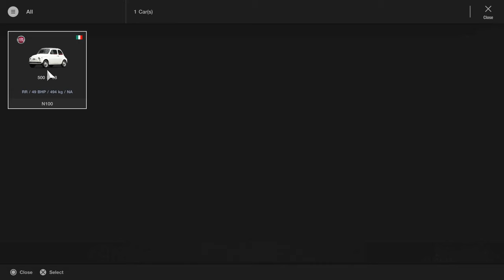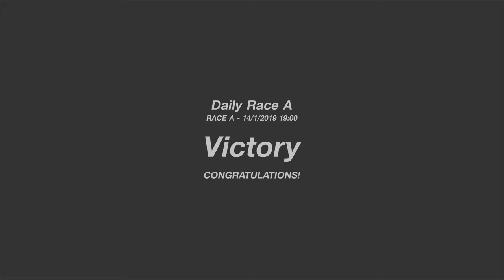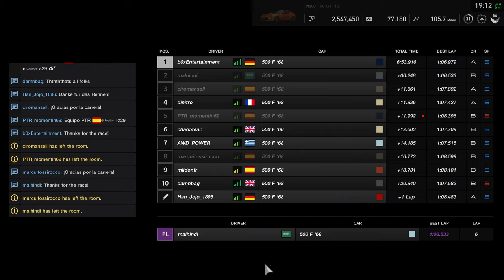GT Sport: Super fast Fiat (not) and OP draft!!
First video in some time. This time in GT Sports. Have fun.